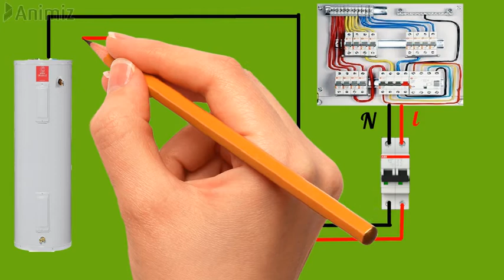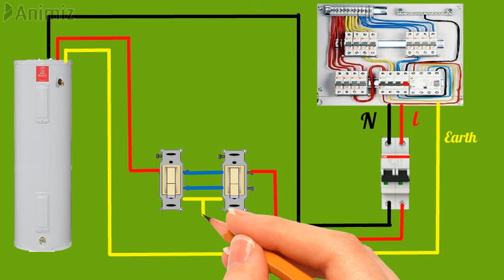WATER HEATER CONNECTION FOR HOME FROM 2 PLACE USING 3 WAY SWITCH